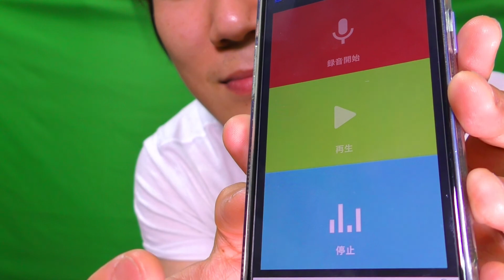世界発の電動工具はこちらになります【Out X Putime】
今回の電動工具の話はいかがでしたか？
普段使ってる道具とかのこと
深く知るってなんか癖になるな
当たり前に使ってるものも誰かが発明して
生活を便利にしてくれてるって考えると
先人たちは本当に凄い

「先人たちに感謝とリスペクトを」

明日は世界最大の電動工具ブランド
ボッシュ社を解説します

【動画目次】
0:00　イントロ
0:35　オープニング
1:46　電動ドリルって何？
5:08　次回予告・エンディング
5:31　おまけ

『YT Family(みんなで繋がろう輪になろう)』

YT Bros.監修　大阪北堀江セルフレコーディングスタジオ
Sound Studio MiMi